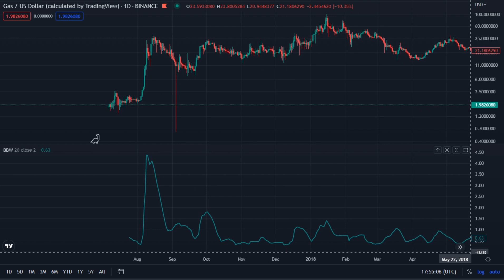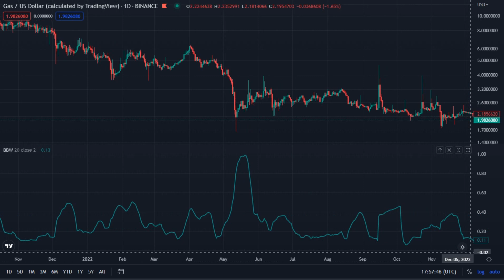GAS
Gas / US Dollar ( Calculated by TradingView ) _  Binance

Jul 07 2017  - Jan 02 2023